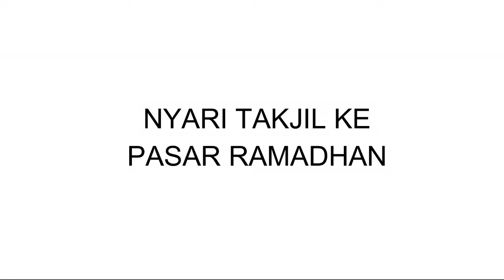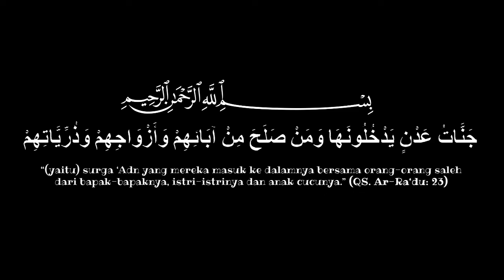LIBUR LEBARAN PART I : Tigana Family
Liburan lebaran seru main di kampung halaman mama, tepatnya di daerah payakumbuh di Sumatra Barat,  Berlibur dan berkumpul dengan keluarga merupakan sesuatau yang indah, menyempatkan  bermain ke tepian sawah yang sejuk, serta tak lupa menjelang waktu berbuka singgah di pasar Ramadhan.